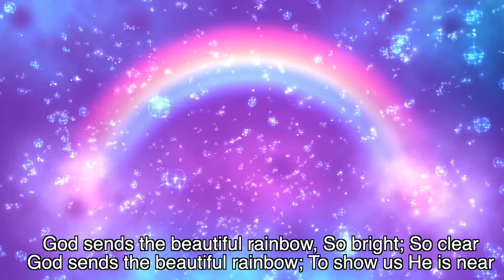Siapa Ciptakan Pelangi? (Who Made The Rainbow?)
Pelangi Kasih no 148
Little Voices Praise Him no 60